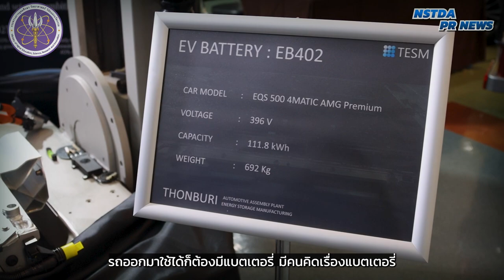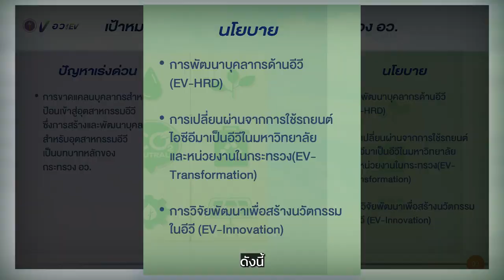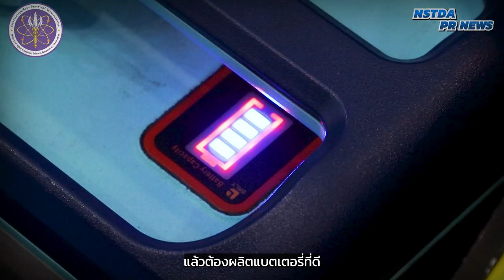เปิดแผน “อว. For EV” ฟันเฟืองขับเคลื่อนนโยบายยานยนต์ไฟฟ้าแห่งชาติ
“ศุภมาส อิศรภักดี” รัฐมนตรีว่าการกระทรวงการอุดมศึกษา วิทยาศาสตร์ วิจัยและนวัตกรรม (อว.) แถลงข่าวเปิดตัวนโยบาย อว. For EV หลังได้รับแต่งตั้งเป็นคณะกรรมการนโยบายยานยนต์ไฟฟ้าแห่งชาติ (บอร์ดอีวี) เร่งดำเนินการ 3 แผนงาน ‘พัฒนากำลังคน เพิ่มสัดส่วนการใช้รถ EV และหนุนงบวิจัย EV ทั้งระบบ’ มีเป้าหมายผลักดันประเทศไทยสู่ EV HUB ใหญ่ที่สุดในภูมิภาคเอเชียแปซิฟิก และผลิตยานยนต์ไม่ปล่อยมลพิษร้อยละ 30 ภายในปี 2573

ดาวน์โหลดไฟล์ “นโยบาย อว. for EV” โดย รัฐมนตรีว่าการกระทรวง อว. ได้ที่